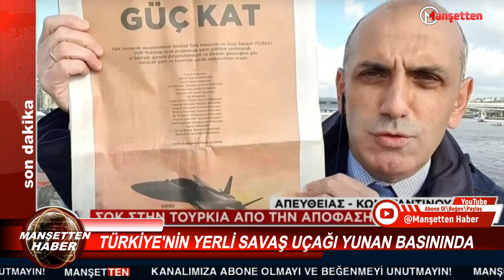SON DAKİKA! Yunan Spiker Türk Gazetesini Alıp Yunan Kanallarına Canlı Bağlantı Yaptı! "Durduralım"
Silahlı İnsansız Hava Araçları (SİHA ile adından söz ettiren Türkiye, Milli Muharip Uçak programı kapsamındaki çalışmalarını sürdürüyor.

Türk Silahlı Kuvvetleri'nin, ihtiyaçlarını karşılamak üzere başlatılan, Milli Muharip Uçak projesi kapsamında, 2030’lu yıllardan itibaren kademeli olarak devreden çıkartılması düşünülen F 16 uçaklarının yerini yerli uçakların alması planlanıyor.
Yerli savaş uçağında çalışmalarına hız veren Türkiye, söz konusu proje kapsamında çalışacak mühendisler arıyor.

Yunan basını, Türk Havacılık ve Uzay Sanayii'nin (TUSAŞ genç mühendis ilanına dikkat çekti.
Skai TV muhabiri Manolis Kostidis, canlı yayında gösterdiği bir gazetedeki ilağnın, savaş uçağı programına genç mühendisleri dahil etmeyi hedeflediğini aktardı. Ayrıca, Türkiye'nin yerli savaş uçağını inşa etmek için uzun zamandır kendi adımlarını attığı anımsatıldı.

Yunan muhabir, "Pazar günü çıkan gazetelerin Türk Havacılık ve Uzay Sanayii için ayrılan bölümü, Türk mühendislerden, Türk savaş uçağı inşağ projesine katılmalarını istiyor." şeklinde konuştu.
Yunan muhabir Kostidis, kendi kanalı ile kalmayıp ülkede birçok yayın yapan haber kanalına bağlanıp, Türkiye'nin yeni uçak yapacağını anlattı.

Milli Muharip Uçak projesinde yeni nesil bir uçakta olması gereken düşük görünürlük, dahili silah yuvası, yüksek manevra kabiliyeti, artırılmış durumsal farkındalık ve sensör füzyonu gibi teknoloji alanlarındaki çalışmaların sonucunda Türkiye, dünyada ABD, Rusya ve Çin’den sonra 5'inci nesil bir muharip uçağı üretebilecek altyapı ve teknolojiye sahip ülkeler arasında yer alacak.

Milli Muharip Uçağı, hem hava-kara hem de hava-hava muharebelerinin gereksinimleri için üstün kabiliyetler sağlaması hedefleniyor.

Uçağın üstün hava hakimiyeti; yeni silahlarla arttırılmış havadan havaya muharebe menzili, yüksek/süpersonik hızda dahili silah yuvalarından hassas ve tam ateşleme ile, yapay zeka ve nöral ağ desteğiyle artırılmış muharebe gücü ile elde edilecek.
yabancı basında türkiye
haber izle